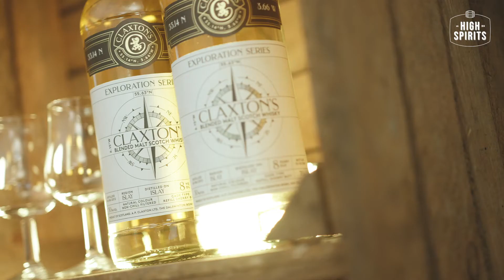CL2009 Claxton's Exploration Islay Blended Malt 2012 - 8yo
In de whiskyvideo’s van High Spirits laten we jullie kennis maken met mooie en nieuwe whisky’s. In deze video bespreken we Islay Blended Malt (2012) uit de serie Exploration van Claxton's.

Wil je meer weten over de whisky’s uit deze serie?

Wil je meer whisky video’s als deze zien? Volg ons dan op deze kanalen: